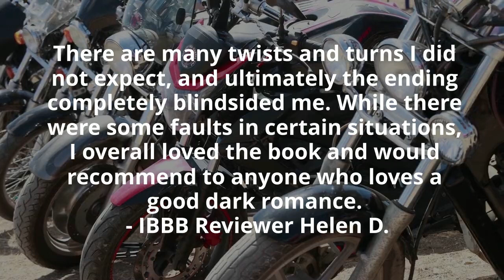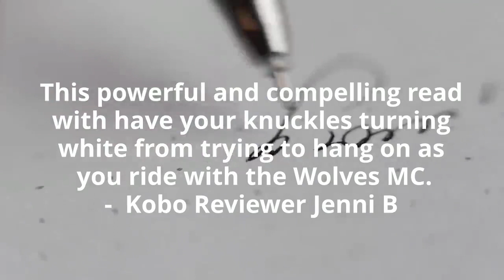What readers are saying about: Huntress by Karina Kantas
With all the pain those bastards had caused my family - the loss. I wanted revenge, and so I made sure I did all I had to, to be welcomed into their den. I didn't need a knife. My pen was my weapon, and I was going to make all the WOLVES pay.